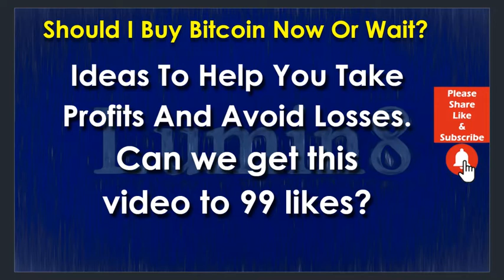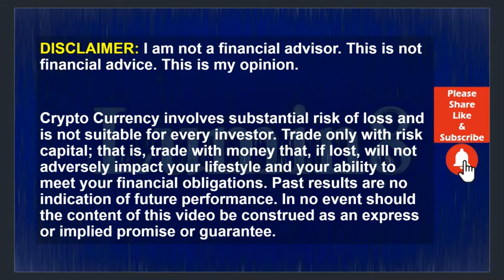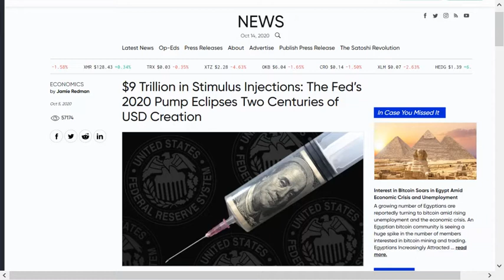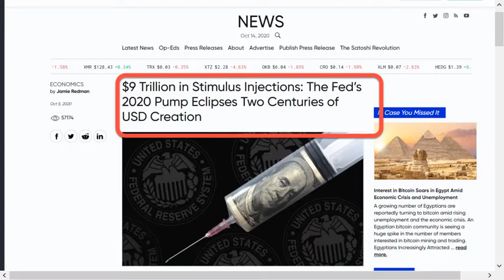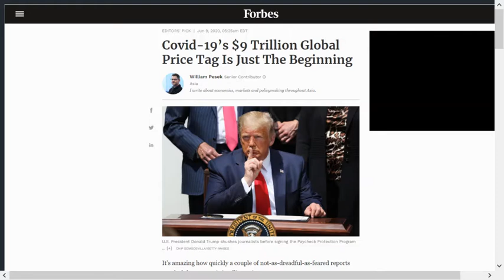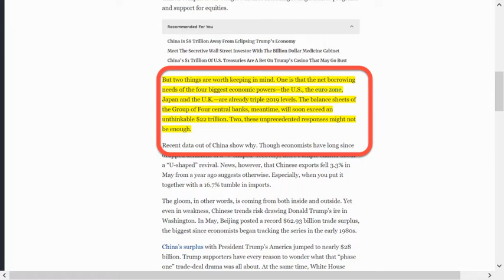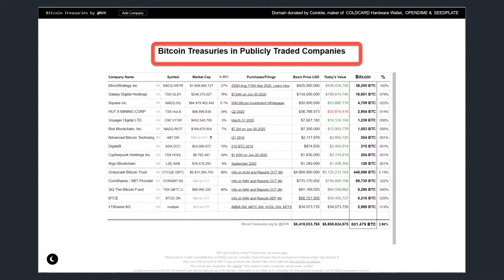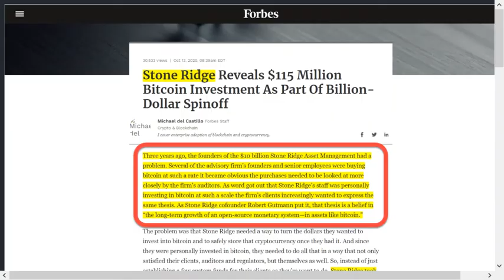Bitcoin (BTC) News Today 2020:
95% of the world’s population owns 25% of the wealth. 25% of Global Wealth is around 90 Trillion Dollars. What if just one percent of that $90,000,000,000 was invested in Bitcoin? What happens when only one percent of retail investors purchase BTC? In this video, we will explore the results of a wealth transfer from retail investors into BTC and the vehicles that will help to make this a reality. Do not miss a second of this vital video.